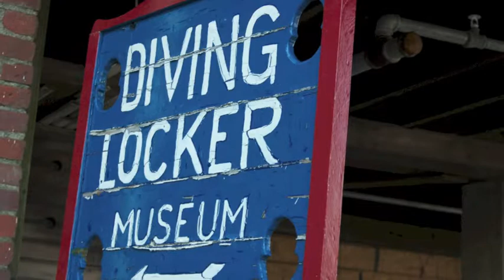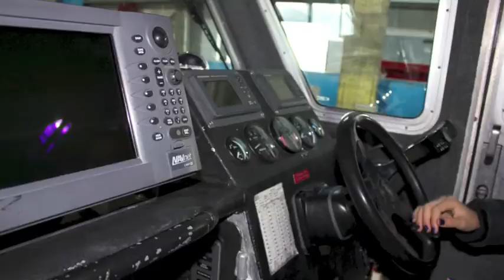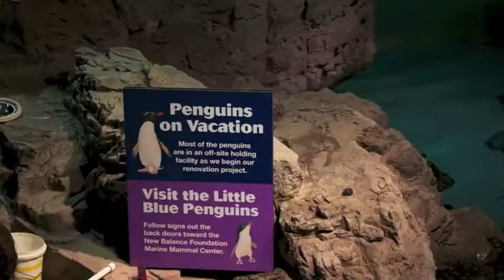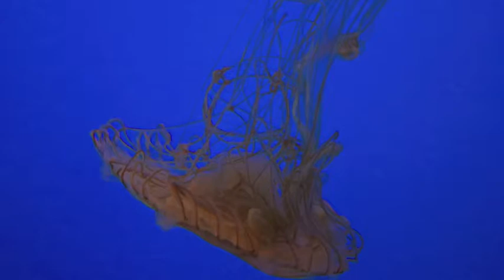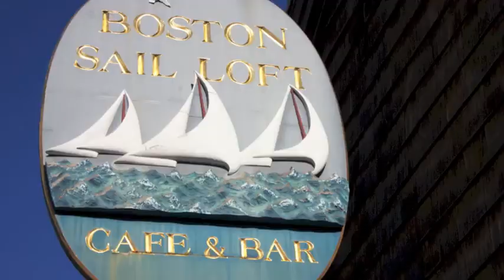Scuba2013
Brooks School Scuba Winter Term class 2013